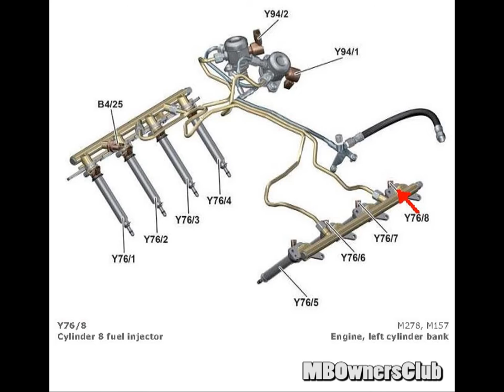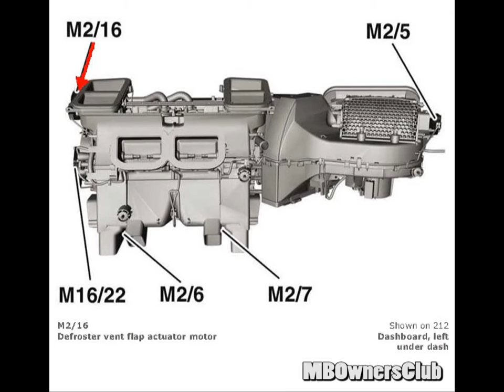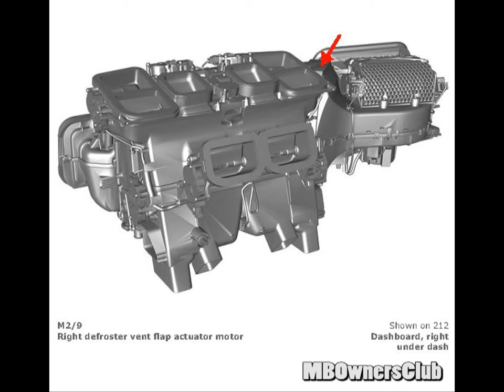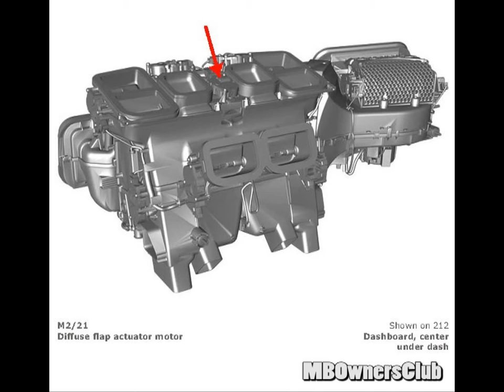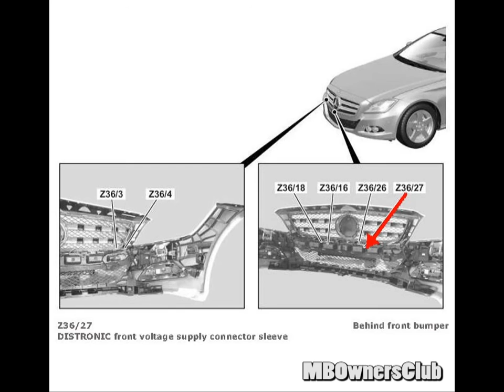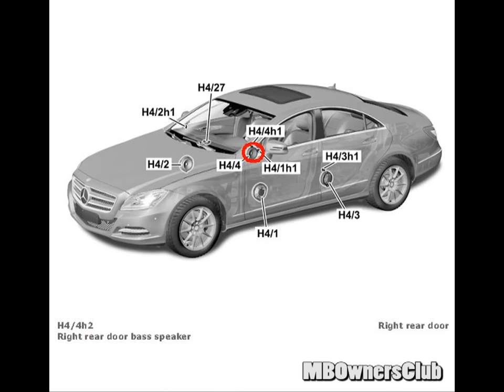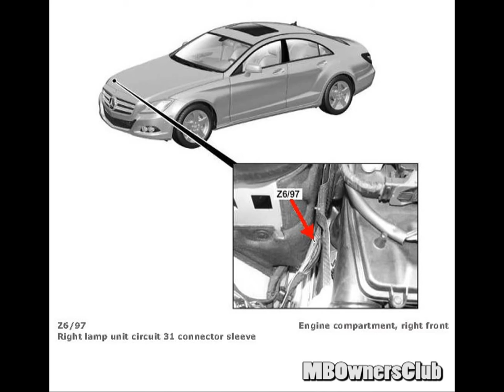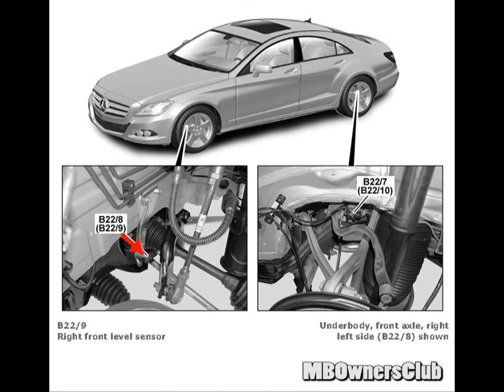CLS 550 | Component Locations (Part 08)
This Video Shows Different components in different locations on Mercedes-Benz CLS-Class known as (W218)
CLS 550 | Component Locations